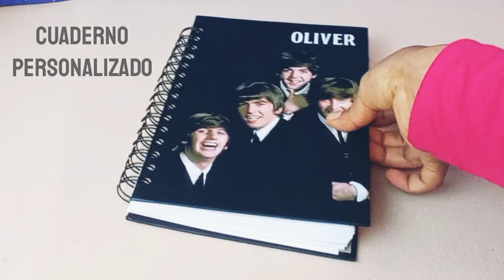Agenda Personalizada con tu grupo favorito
Organiza tus días con la alegría que te inspira tu grupo favorito - AGENDA 100% PERSONALIZADA- para iniciar cualquier día del año.
Si subes directamente tu imagen. ¡tienes un 20% de dscto!
FOTO-LAND - Tu mundo en Fotos
Síguenos: